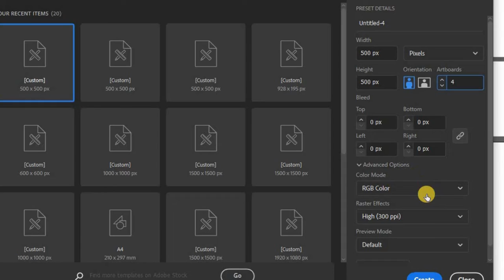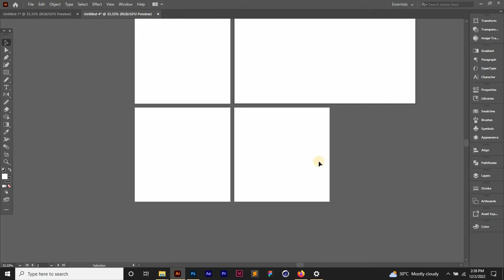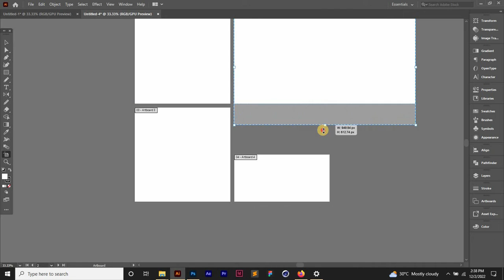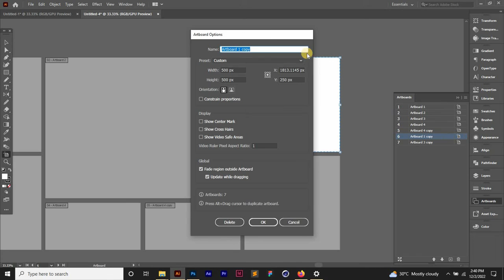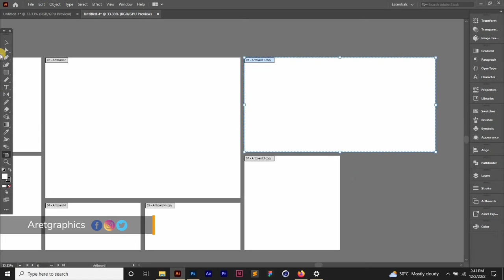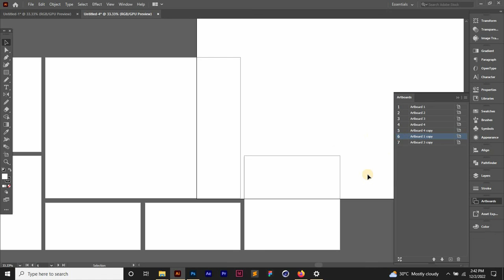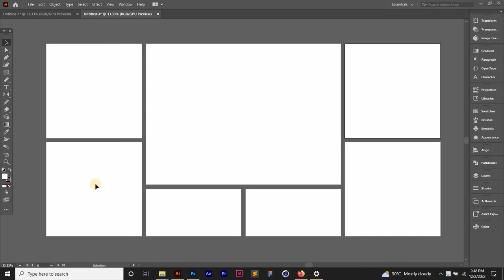Easiest way to resize multiple artboards in illustrator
In this video you will learn the easiest way to resize multiple artboards in adobe illustrator.